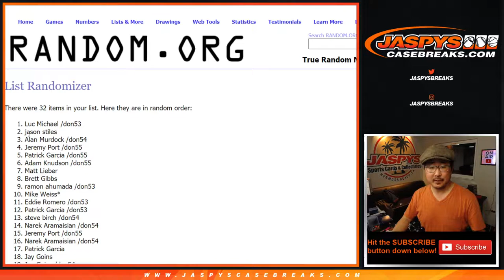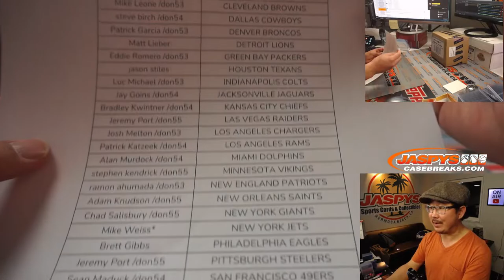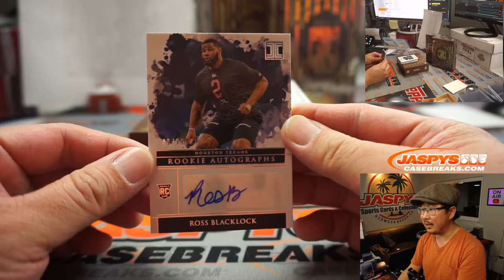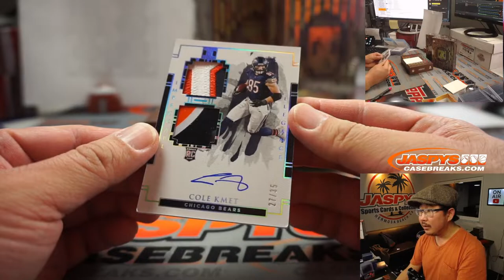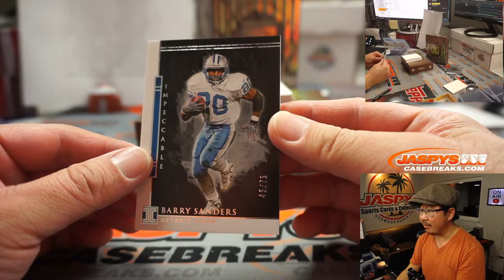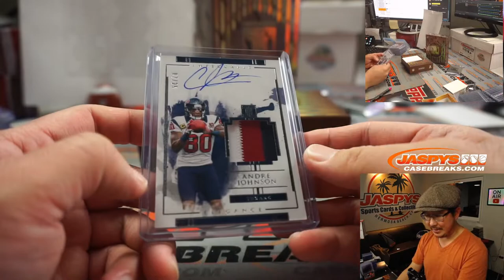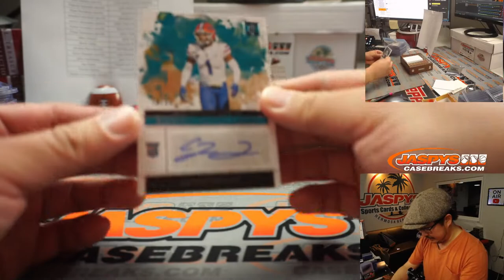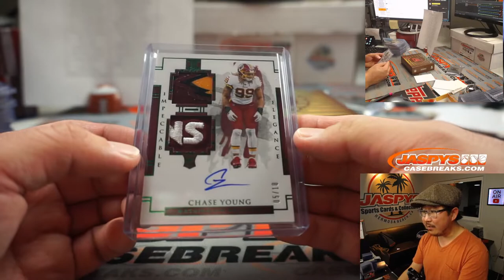Th, 01.28.21 // 3Box RT #2 // 2020 Panini Impeccable Football (NFL)